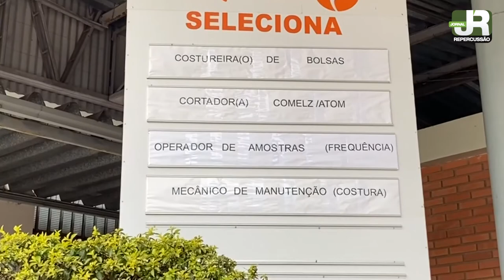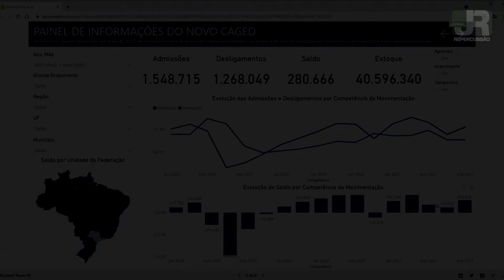SAPIRANGA COM SALDO DE EMPREGOS POSITIVO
Auxílio para empresários ajudou no índice

Matéria: Cláudia Silva - JR
Imagens: TV Repercussão

▷ SITES GRUPO REPERCUSSÃO

▷ CANAL JORNAL REPECUSSÃO